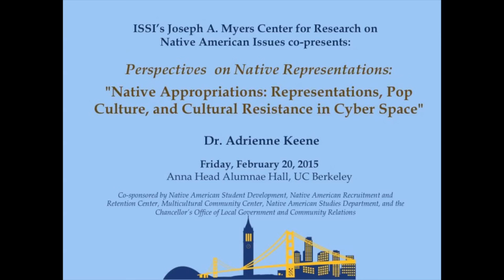Dr. Adrienne Keene: "Native Appropriations"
Perspectives on Native Representations Symposium: "Native Appropriations: representations, pop culture, and cultural resistance in cyber space”

Dr. Adrienne Keene

While the history between Native peoples and representations of identity projected upon them (having been replicated and reinforced in popular culture) is layered and complex, the rise of technology and social media has ushered in an era of accessible activism that pushes against this history. Native peoples across the world now have practicable, highly visible modes to express unique voices that challenge and redefine how Natives are represented both internal and external of their communities. "Perspectives on Native Representations" seeks to highlight the multiple contexts through which representations of Native communities, culture and individuals are being shifted and re-imagined.